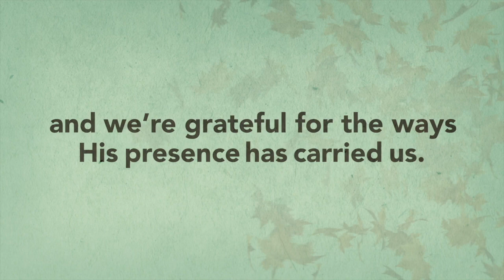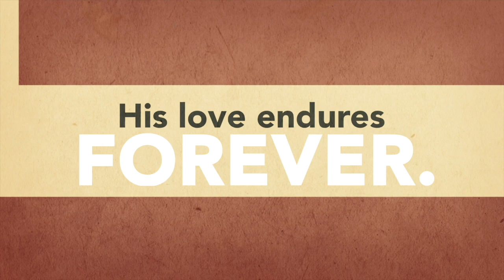Thanksgiving Day Mass Invite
Start Thanksgiving day by joining us in giving thanks to the Lord our God and rejoicing in the gift of His love.

We pray to see you at the Thanksgiving Mass at 9am.

Invite the college student in your family that is home for Thanksgiving break, it would be great to see them at the Mass as well!